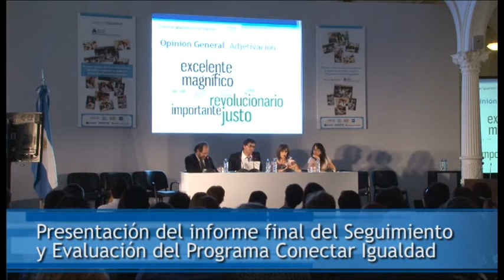Evaluación y Seguimiento del Programa Conectar Igualdad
Se presentó en el Ministerio de la Nación el informe final de Seguimiento y Evaluación del Programa Conectar Igualdad, realizado a lo largo del 2011 por 11 universidades nacionales, entre ellas la Universidad Nacional de Rosario.